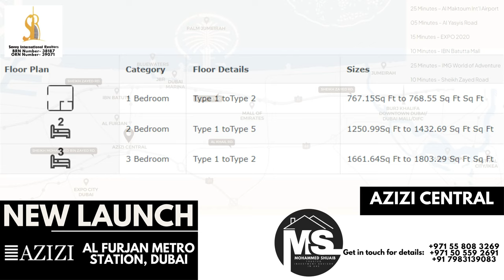LUXURIOUS GREEN Living at Azizi Central Al Furjan 1-2 & 3Bedroom Apartments| Dubai Properties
Azizi Central at Al Furjan offers a unique blend of luxury and green living in Dubai, featuring an exclusive range of 1, 2, and 3-bedroom apartments. Located just a 3-minute walk from the Al Furjan Metro Station, this premium family-friendly development is designed to provide the ultimate convenience and comfort. Each apartment comes with a fully equipped kitchen featuring top-of-the-line appliances, ensuring a modern lifestyle. The beautifully landscaped gardens and green spaces create a serene environment, perfect for relaxation and outdoor activities. Enjoy the benefits of a chiller-free building and a flexible payment plan that caters to your needs. With its prime location and thoughtfully designed amenities, Azizi Central is the ideal choice for those seeking a harmonious blend of luxury, convenience, and a vibrant community atmosphere in the heart of Dubai.

Exclusive Features

EV Chargers
Adventure Park
7 grand Forests with Amazing Parks
Paddle Tennis Skate Park
7.5 km Wellness Track
Organic Environment
Cricket Pitch
Basketball Court

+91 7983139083